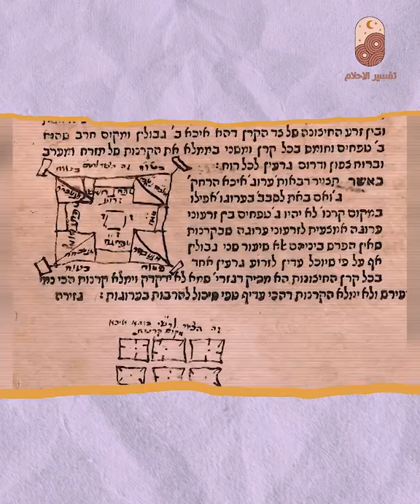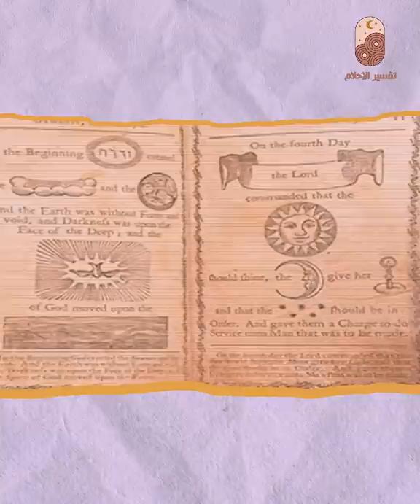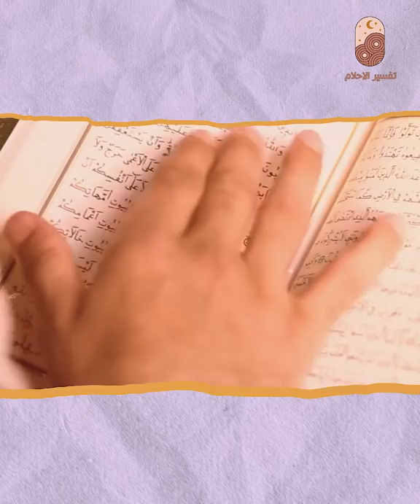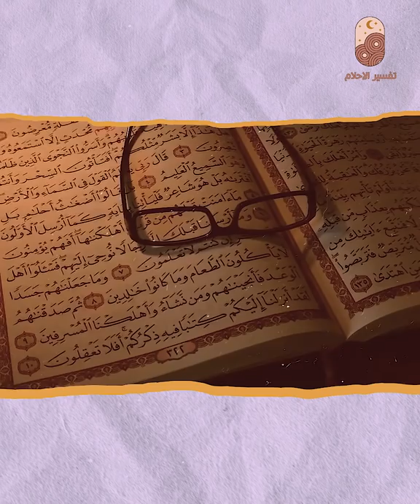السحر الاسود والبوابة الرئسية للعالم السفلي واليك علاجه العجيب في لحظات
السحر الاسود وعلاجه من القران والسنه في لحظات
ماهو السحر الاسود وماهو علاجه
كيفية التخلص من السحر المرشوش
علاج السحر الماكول والمشروب

كل ما تبحث عنه  في عالم الجن والاعشاب وكذلك الرقيه الشرعيه
سوف تجده معي باذن الله وأسال الله ان تجد كل ما تريده
ولوعندك اي موضوع تحب ان تضيفة بالقناه تستطيع التواصل معي من خلال التعليقات وسوف اقوم بالبحث وعمل فيديو خاص  واقوم بتنزله جزاك الله خيرا علي متابعتي